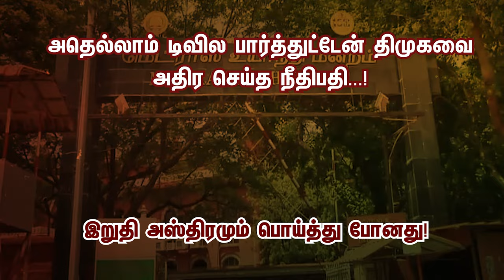அதெல்லாம் டிவில பார்த்துட்டேன் திமுகவை அதிர செய்த நீதிபதி. ...! இறுதி அஸ்திரமும் பொய்த்து போனது!